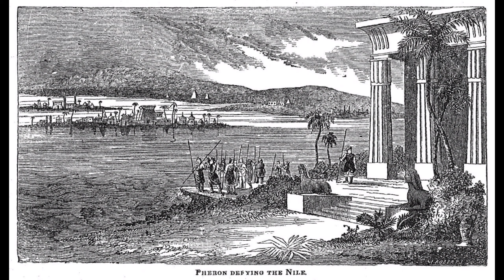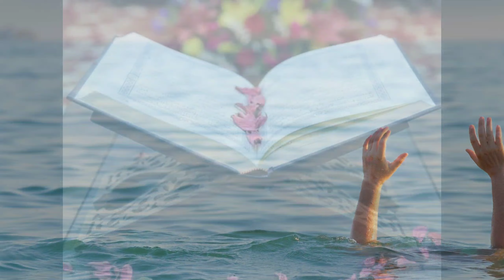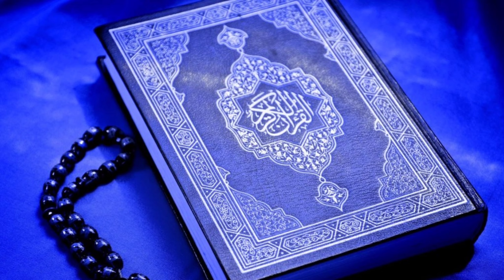History of firon/फिरोन कोन था,इसकी मोत कैसे हुई। Aaj iska jism kahan hai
Doston hamari is video mein firon ki zindagi ke baare mein bataya gaya hai ki kaise uski mout  hui aur aaj uska mummy shuda jism misr ke museum mein ibrat ki nishaani bani hui hai.Aur saath hi saath yeh bhi bataya hai ki kaise Dr. Morris ne Islam qubool kiya.